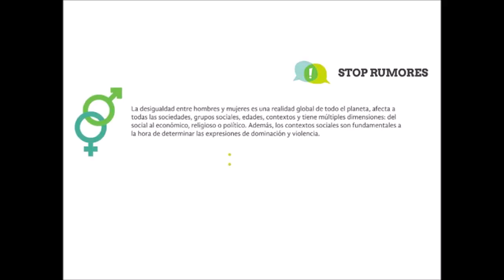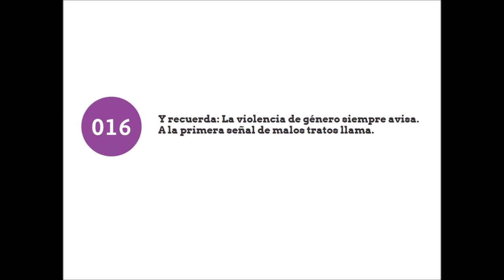Stop Rumores - Violencia Machista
Vídeo elaborado por Yanira, Ana y Yerai, alumn@s de 4ºB del CEIP Carlos V de La Línea, en el marco del proyecto sobre migraciones que estamos realizando en clase y apoyados en la campaña Stop Rumores promovida por Andalucía Acoge.